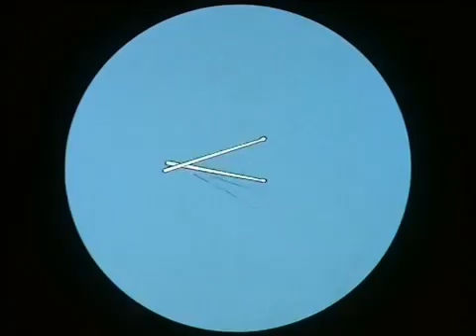Archie Cartoon Intro